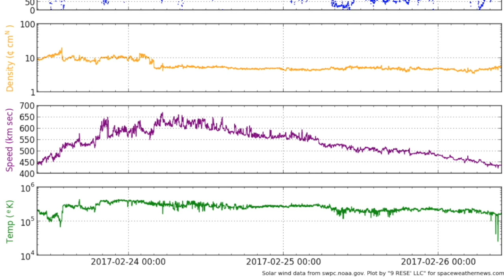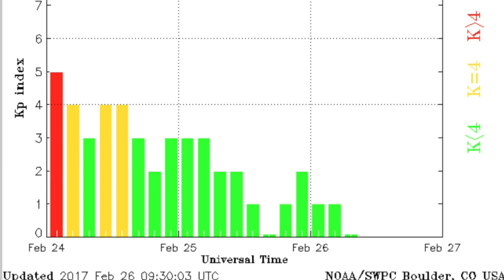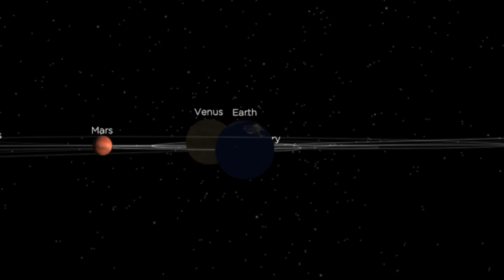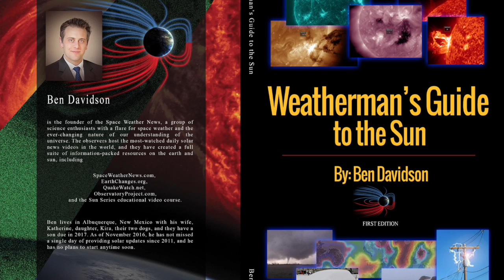Earthquake Watch, Supernova Ring | S0 News Feb.26.2017